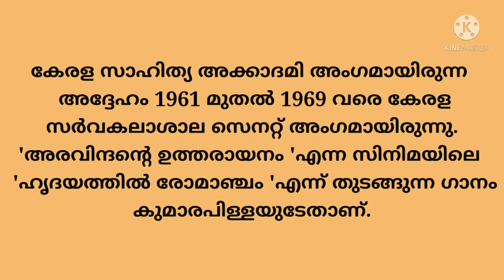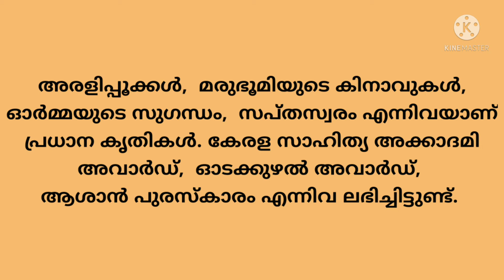ജി കുമാരപിള്ള/G Kumarappilla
ജി കുമാരപിള്ളയുടെ ജീവചരിത്രം. ആറാം ക്ലാസിലെ കുട്ടികൾക്ക് വേണ്ടി.